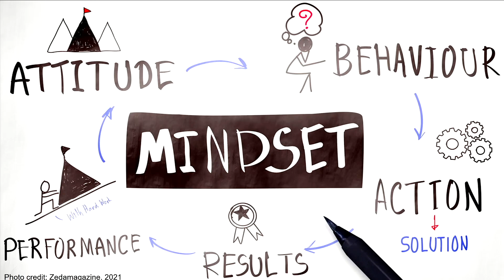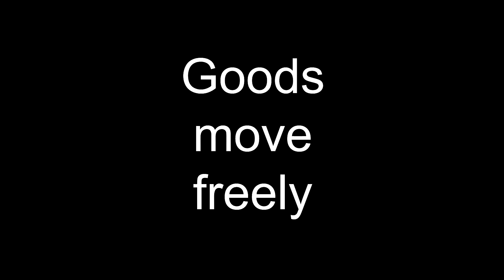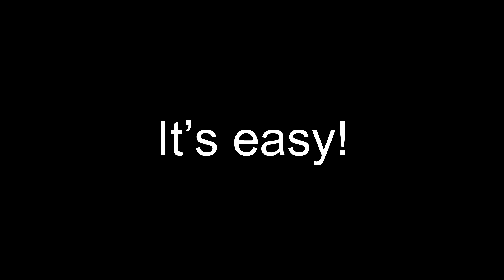The revolution of gifting | Hannah Kromminga | TEDxESMTBerlin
A large portion of consumer goods are produced but never used. Let's recirculate them through gifting. Founder at GIFTD This talk was given at a TEDx event using the TED conference format but independently organized by a local community.